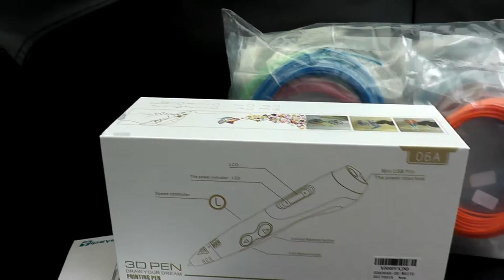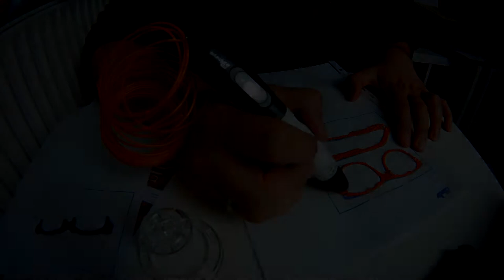TOP oder SCHROTT #2 - Review Sypeye 3D Printing Pen + Adison Solarleuchte | LETS PRINT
TOP oder SCHROTT geht in die 2.Runde!

Lets Draw mit 3D-Druckerstift von Sipeye
Adison LED Outdoor Licht

Mir wurde zur unbezahlten Produktplatzierung diese Produkte zum Testen gestellt. Meine Meinung bleibt aber objektiv!